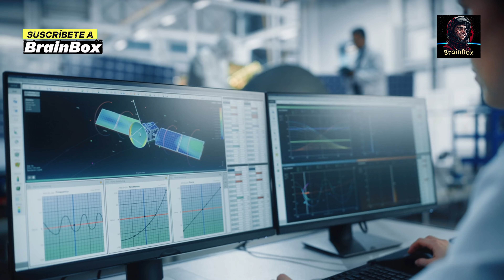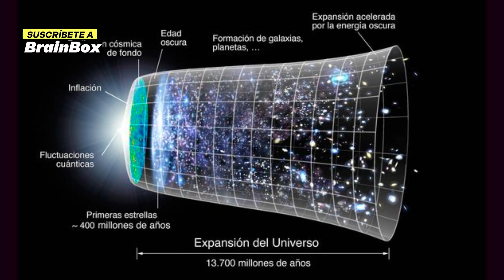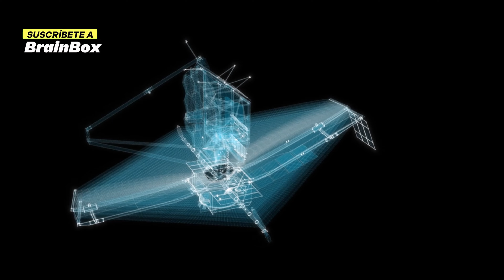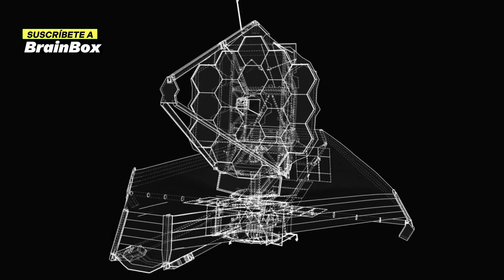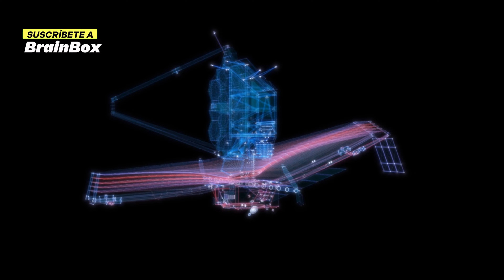El Telescopio James Webb Acaba de Observar la Primera Estructura Masiva Más Antigua que el Universo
El anuncio resonó a través del silencio cósmico: el Telescopio Espacial James Webb, con su mirada delicada y precisa hacia el pasado lejano, ha captado un vestigio primordial. La primera estructura masiva, nacida en los albores del universo, se revela ahora ante los ávidos ojos de los astrónomos modernos.

En la insondable distancia, donde el tiempo se estira y los límites del conocimiento se desdibujan, este descubrimiento titánico se erige como un monumento a nuestra insaciable curiosidad. Esta reliquia de los primeros momentos del cosmos, una red cósmica tejida en los primeros millones de años tras el Big Bang, se alza como testimonio de la persistencia del universo en desvelar sus secretos más profundos.

Los datos meticulosamente recogidos por el James Webb revelan una estructura que desafía nuestras expectativas y redefine nuestra comprensión de los tiempos primigenios. Es un faro que ilumina nuestras teorías sobre la formación de galaxias y el crecimiento de la materia en el vasto y oscuro vacío.

Este logro científico trasciende lo tangible; es una ventana abierta a un pasado distante que nos conecta con las raíces mismas de nuestra existencia cósmica. Cada observación del telescopio nos acerca más a desentrañar los enigmas de cómo nació y evolucionó nuestro universo, y qué destinos futuros podrían aguardarnos más allá de nuestro entendimiento actual.

El Telescopio James Webb no solo ha observado una estructura lejana; ha desvelado una historia ancestral que aguardaba paciente en la vastedad del espacio. Es un humilde recordatorio de nuestra posición en el universo y un estímulo para seguir explorando, con humildad y asombro, las maravillas que el cosmos tiene reservadas para nosotros.

¿POR QUÉ NO VES ESTE NUEVO VIDEO DEL CANAL?

El Telescopio James Webb Acaba de Detectar la Primera Señal Alienígena Proveniente de Próxima B

Síguenos y aprende algo nuevo cada día en menos de un minuto 🧠 🛸

 ¡Sigue sorprendiéndote con más videos originales y de calidad!